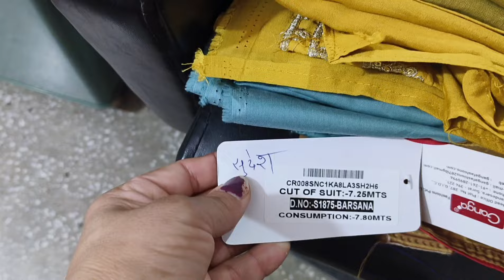पहली बार पहनी अहीरवाल ड्रेस pramila Dhillon vlogs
पहली बार अहीरवाल ड्रेस पहनी pramila Dhillon vlogs
@Pramila Dhillon vlogs